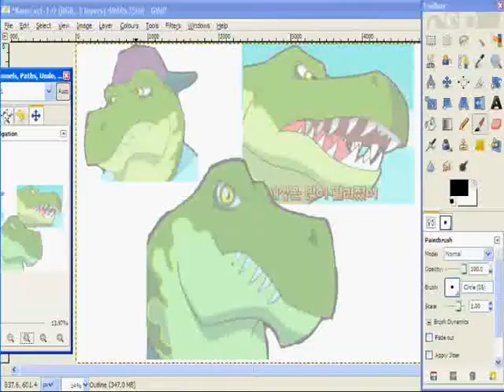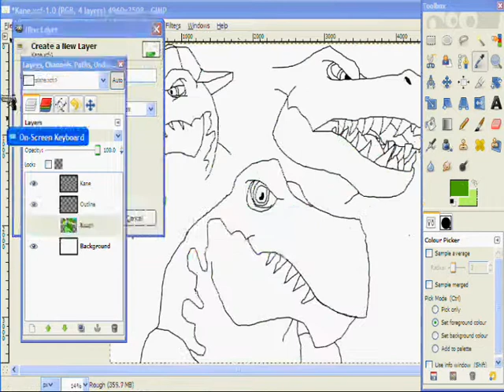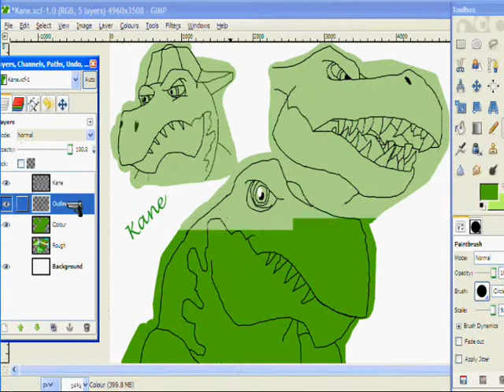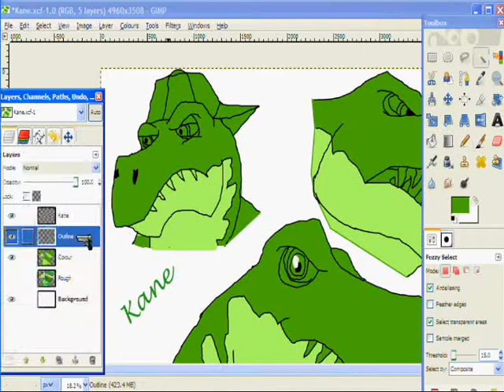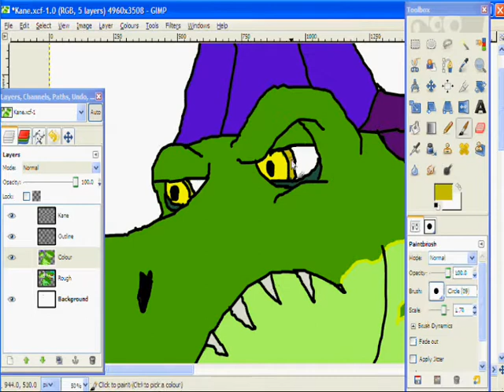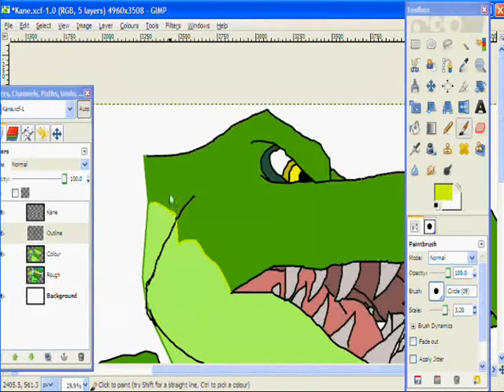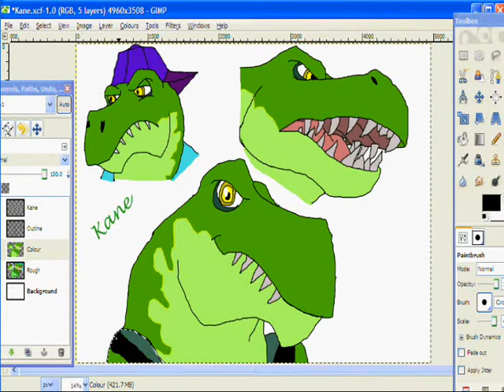Kane Speedpaint(first attempt)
ok, this is my first attempt at a speedpaint of something from Kung Fu Dino Posse, I've never really drawn on of the original characters, only my own OC (Theodore and a KFDP style of Drakus) Yes, I know I kinda cheated I can't draw KFDP chars right now! gimme a break!!

I know, those pics in the intro are sooo saaad lol, the dogs are cute though

Prograns used: GIMP, Windows Movie Maker, MWSnap and Hypercam2